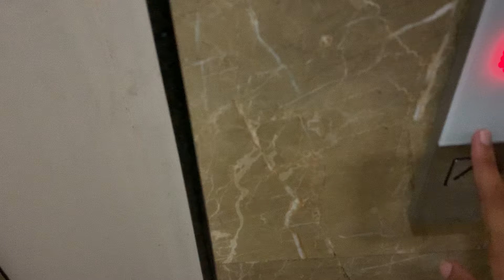1600 sq. ft. Hugeee 3 BHK Flat in Kolkata | Only 30 Seconds from Master Da Surya Sen Metro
1600 sq. ft. Huge 3 BHK Flat in Kolkata | 30 Seconds from Master Da Surya Sen Metro | Watta Place

About Kings Court -

Kings Court is strategically located in Bansdroni and is a well-planned project. It is spread over a sprawling area of 1 Acre. There are in total 10 units in this project. It is a beautifully constructed Residential property that is sure to please you. The units are all Ready To Move. The different types of units available are Flat, which have been designed to offer complete satisfaction. The property units offer a comfortable space, and vary in size from 2 BHK Flat (988. 0 sq. ft. - 1048. 0 sq. ft. ), 3 BHK Flat (1607. 0 sq. ft. - 1622. 0 sq. ft. ).  This well-designed site has 1 tower, each with its own advantage.

The commencement certificate of Kings Court has been granted. And the occupancy certificate is granted. This project has been developed by the well-known builder Vishnu Group.

At Kings Court, you get to enjoy the best of facilities and amenities, such as Power Back Up, Meditation Area, Kids Play Area, DTH Television Facility, Waste Disposal, Maintenance Staff, Visitor Parking, Water Storage, Security, Reserved Parking. The complete address of the site is 227, NSC Bose Road, Bansdroni, Kolkata -700047. Its pin code is 700070. Enjoy the comforts of living in Kings Court with all modern conveniences at your disposal.

Kings Court Floor Plan

Floor plans are the perfect way to understand how the spaces/rooms of Kings Court are structured and help provide a clear picture of the house layout. The properties in Kings Court are available in 2 configurations and 4 varied layouts (or floor plans), with 2 BHK Flats present in the 988 and 1048 sq. ft super area. 3 BHK Flats present in 1607 and 1622 sq. ft super area. All these configurations come with bathrooms and balconies.

Kings Court Address

The postal address of Kings Court in Kolkata is "227, NSC Bose Road, Bansdroni, Kolkata -700047, 700070".

Project Advantage -

AC Community Hall with vitrified tiles
Location Advantages:-
Master Da Surya Sen Metro at Doorstep
Landmark Property in NSC Bose Road
Entertainment & Shopping Hub1500 Sq. Ft
Max Shopping Center Operational

About the locality - Bansdroni -
Bansdroni is a residential locality in South Kolkata situated along Netaji Subhash Chandra Bose Road (NSC Bose Road). The locality is surrounded by Naktala, Netaji Nagar, Garia, and Tollygunge. It comes under the jurisdiction of the Kolkata Municipal Corporation. Bansdroni enjoys good connectivity via the Blue Line metro (Master Da Surya Sen station). Most of the residential developments in this area are in the form of apartment complexes and independent houses. Some residential projects in the locality include Vishnu Regency, Central Enclave, Verdant Orchid, Sunirman Twins, and Raghuvar Residency.

Physical infrastructure -
The locality enjoys sound road connectivity via NSC Bose Road and Raja SC Mallick Road. It is also placed closer to EM Bypass Road. Availability of public and private buses as well as auto-rickshaws offers convenience to the residents. It is also served by its own metro station on the Blue Line namely Master Da Surya Sen Metro Station.

Social & retail infra
Naktala High School, Maharishi Vidya Mandir School, The Assembly of God Church School, and GD Birla Centre for Education are some reputed schools in the vicinity. Prominent healthcare facilities in the nearby distance are MR Bangur Hospital (4.3 km), IRIS Multispecialty Hospital (3 km), and AMRI Dhakuria (6 km). Max Fashion and Big Bazaar are major retail spaces close to this locality. The famous South City Mall in Jadavpur is 5.3 km away from Bansdroni.

Nearby employment hubs
The leading employment hubs in Central Kolkata such as BBD Bagh, Park Street, Camac Street, and Bhawanipur can be accessed via roads and metro railway network. BBD Bagh is 14 km via Shyama Prashad Mukherjee Road. Bhawanipur is 9 km away via NSC Bose Road. Moreover, the IT hubs in Salt Lake Sector V (19 km) and New Town (23 km)can be conveniently accessed via NH-34. These IT hubs have offices of major IT companies including TCS, Cognizant Technology, Infosys, Capgemini, and Ericsson.